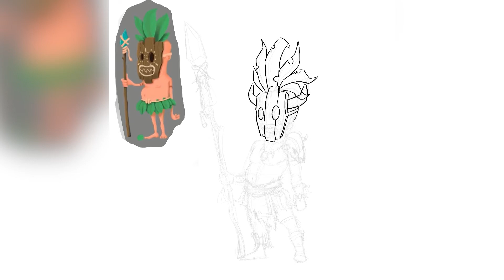Развитие в рисунке спустя практически два года Native//Абориген